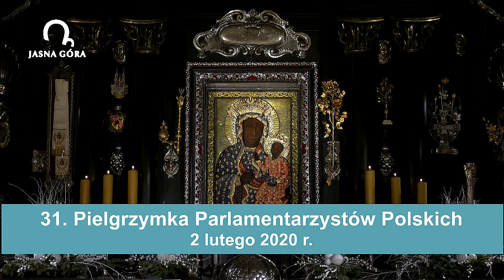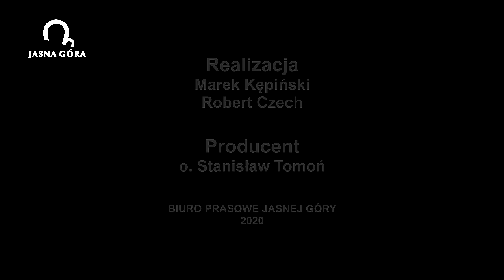POSŁOWIE I SENATOROWIE W DOROCZNEJ PIELGRZYMCE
70-ciu posłów i senatorów oraz europarlamentarzystów z różnych klubów parlamentarnych przybyło na doroczną 31. Pielgrzymkę Parlamentarzystów Polskich na Jasną Górę. Na pielgrzymce obecna jest po raz pierwszy jako marszałek Sejmu Elżbieta Witek. Tradycyjnie modlitewne spotkanie w sanktuarium odbyło się 2 lutego, w Święto Ofiarowania Pańskiego (Matki Bożej Gromnicznej).